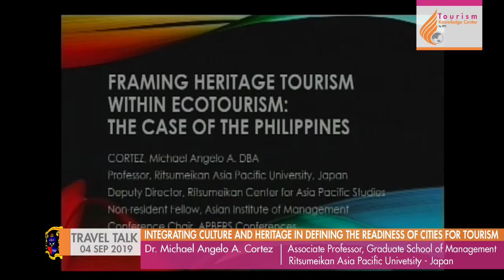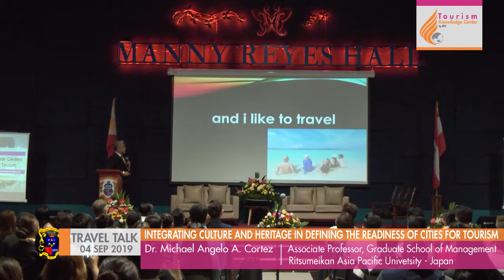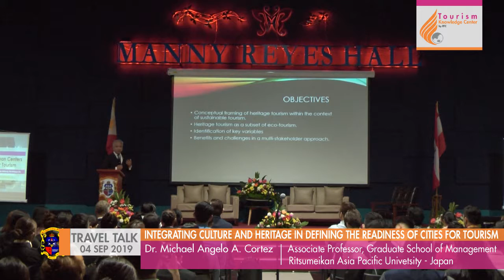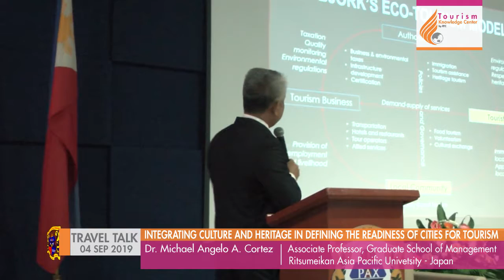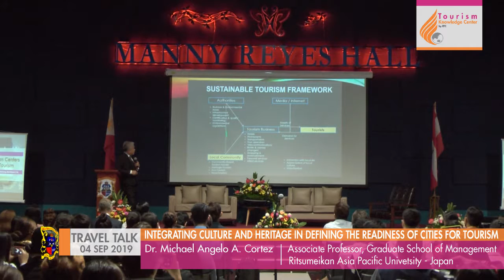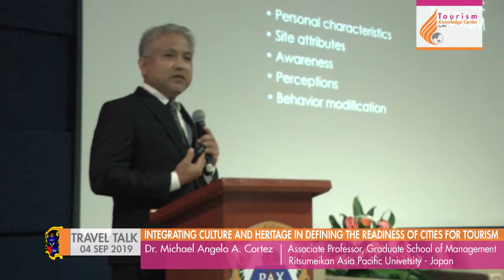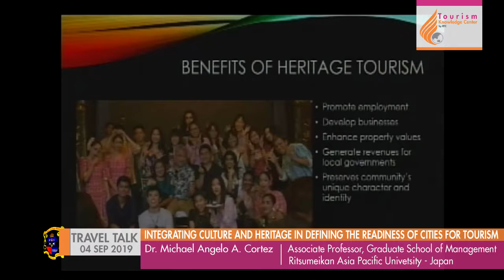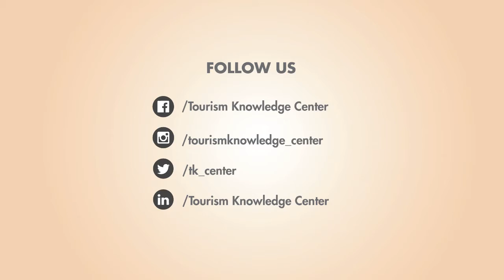TKC Travel Talk | Sep 4, 2019 | Dr. Cortez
TKC Travel Talk | September 4, 2019
Cities and Urban Centers Readiness for Tourism |  San Beda College Alabang, Muntinlupa City

INTEGRATING CULTURE AND HERITAGE IN DEFINING THE READINESS OF THE CITIES FOR TOURISM
Dr. Michael Angelo A. Cortez
Associate Professor, Graduate School of Management
Ritsumeikan Asia Pacific Univetsity - Japan

Video length: 17m 25s